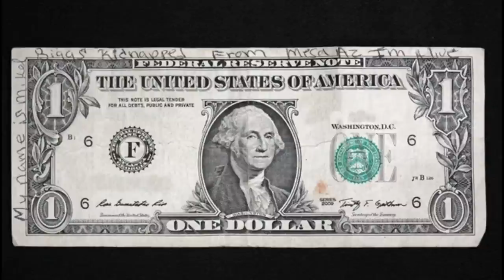ASMR unexplained disappearances 𝐢𝐜𝐞𝐛𝐞𝐫𝐠 𝐩𝐭. 𝟒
𝟏𝟎 𝐮𝐧𝐬𝐨𝐥𝐯𝐞𝐝 𝐦𝐢𝐬𝐬𝐢𝐧𝐠 𝐩𝐞𝐫𝐬𝐨𝐧 𝐜𝐚𝐬𝐞𝐬.

~ 𝐭𝐢𝐦𝐞𝐬𝐭𝐚𝐦𝐩𝐬 ~
00:00 intro
00:22 Eve, Jackie, Kevin
04:00 Tara Calico
09:43 Springfield 3
16:09 Glen & Bessie Hyde
21:05 Mikelle Biggs
24:32 Emanuela Orlandi
29:33 Virginia Carpenter
35:15 Branson Perry
39:25 Marion Barter
44:55 Sodder Children